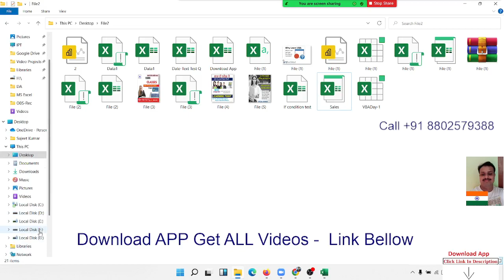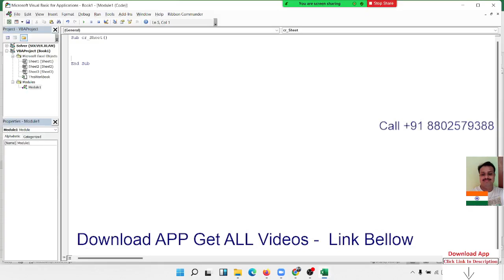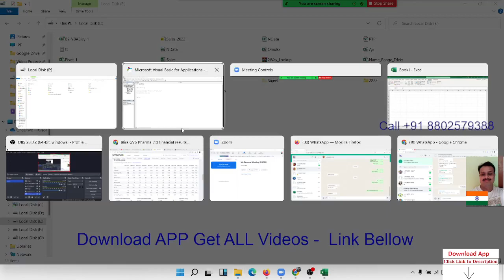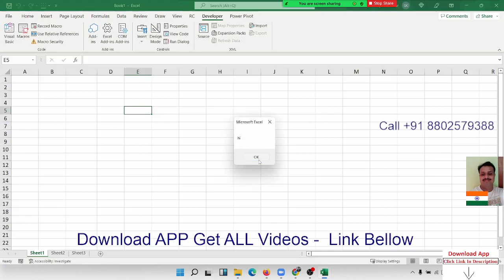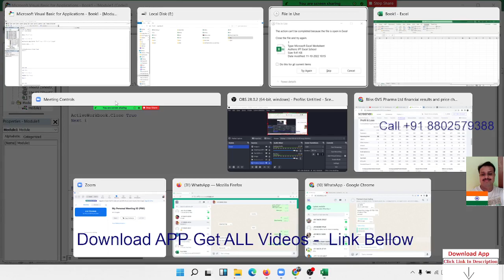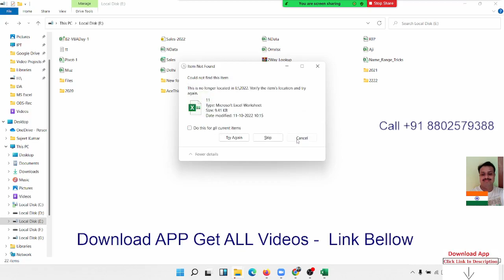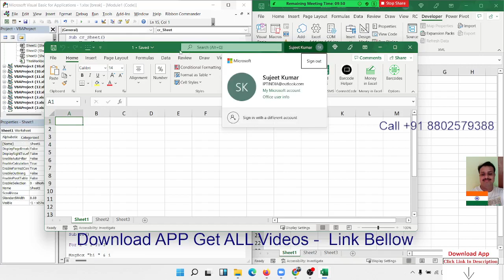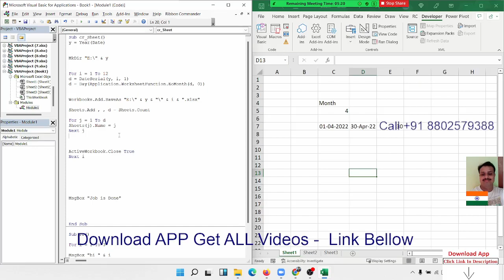VBA Macros 2nd Project in Hindi